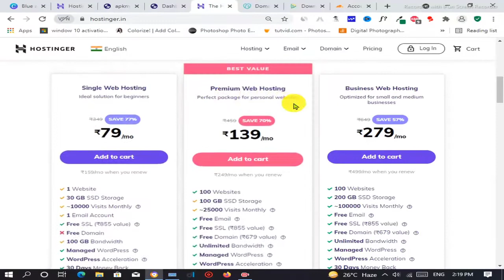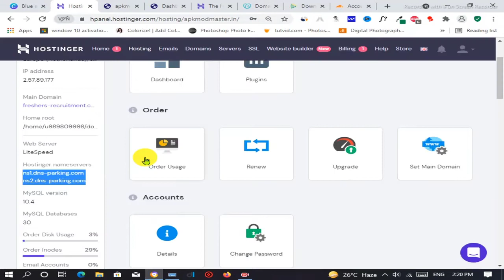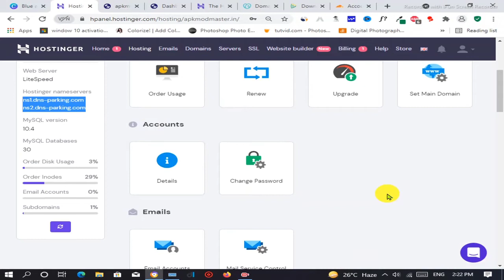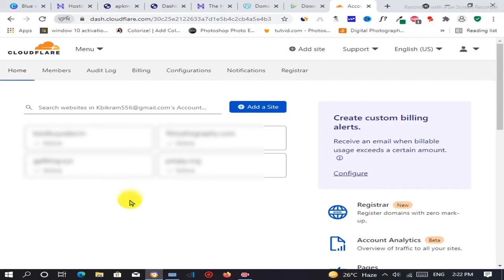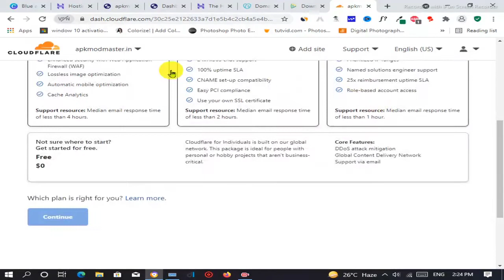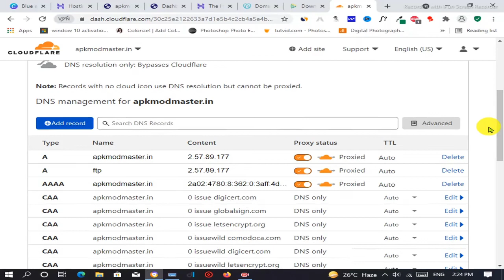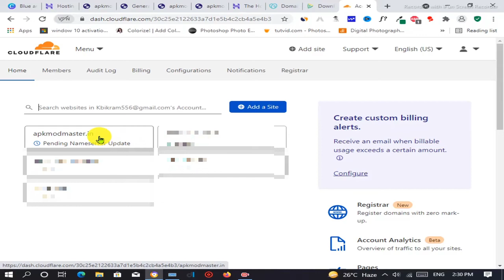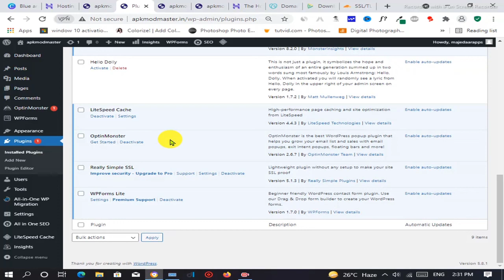How to Install SSL Certificate On Any Website Free | Cloudflare SSL Website Par kaise Install Kare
Best Youtube Equipments "I use"👇
Dslr Camera
Green Screen
Tripod Stand
Box Light

Your Quarries 👇
how to install SSL certificate on website
SSL website par kaise install Kare
how to add SSL certificate on website
install SSL certificate on website free
install cloudflare SSL certificate free on site
free Mai SSL kaise install Kare website par
cloudflare SSL kaise add Kare site par free
fix cloudflare SSL certificate error
how to fix SSL problem on website
website par SSL error fix kaise Kare
convert http to https on website free
how to change http to https website
connect SSL certificate on website free
free SSL kaise Lagaye website par
cloudflare SSL kaise activate kare